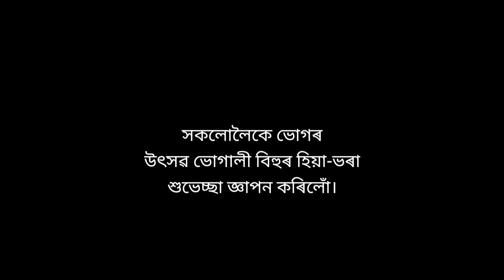Magh Bihu Vlog🤩🕺 | Nishan Gogoi | Assamese new vlog 2024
Meji video
Bhelaghor video
Velagor blog

News Reporting,Teaching,Shcolarship,
And research,Faire Use is a use permitted by Copyright statute That might Otherwise be infringing.Non_
the balance  in favor of faire Use.